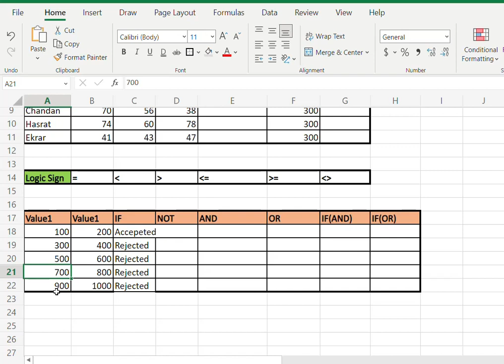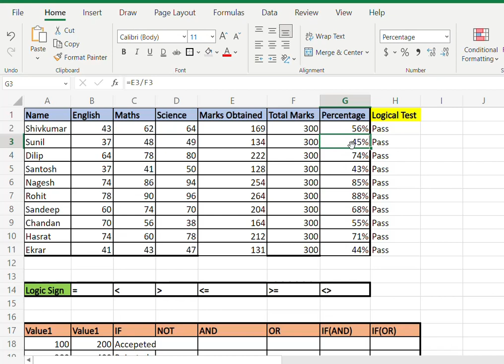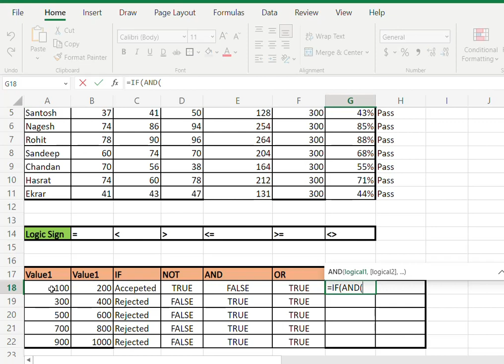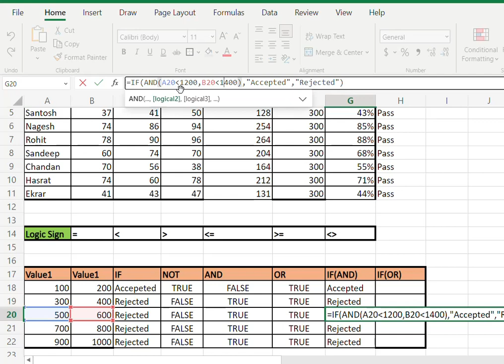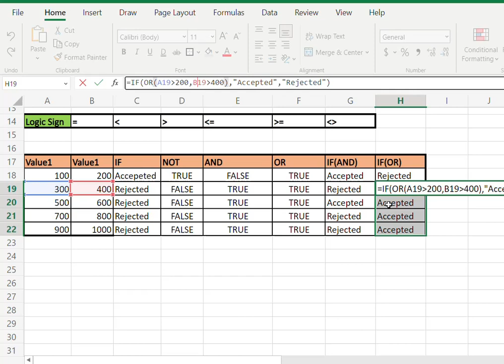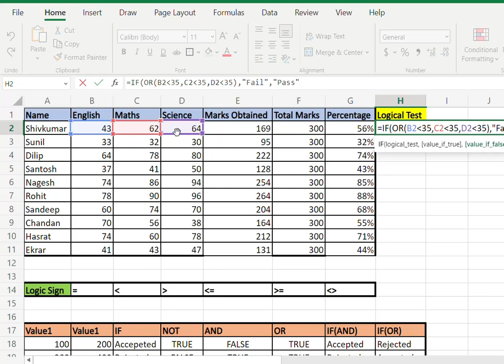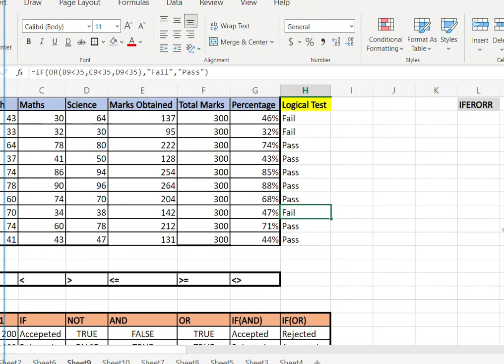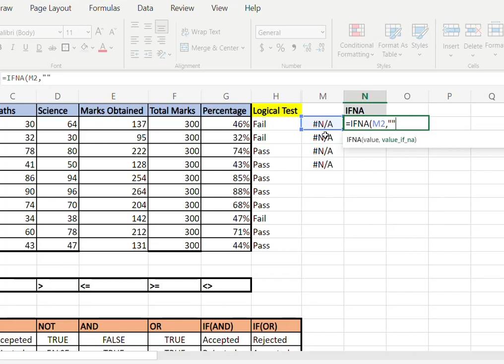Excel Tutorial: If NOT AND OR Formula in Excel | If and or nested formula in excel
In this Excel tutorial, you will learn How to use  If NOT AND OR Formula in Excel | If and or nested formula in excel.

Timestamp:
00:00 Intro
01:07 Logical Test
01:47 IF formula in excel
04:45 NOT function in excel
06:01 AND function in excel
07:52 OR function in excel
09:40 IF AND nested formula in excel
13:15 IF OR nested formula in excel
16:00 Bonus formula (iferror formula in excel and ifna formula in excel)
18:21 Wrap up

If formula
If formula in excel in hindi
If and or formula in excel
If function in excel
AND function in excel
OR function in excel
How to use if function in excel
How to use logical functions in excel
If and or nested formula in excel
If and or together in excel
Advanced if function in excel
Nested if function